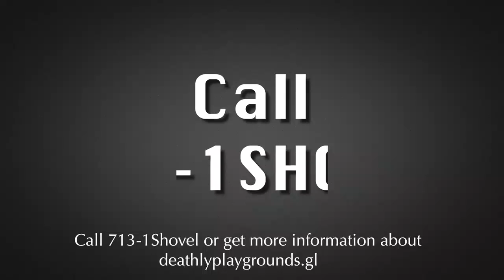James Schwartz | The Racially Ambiguous Shovel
Wow, who knew playground companies were so mean. Call James Schwartz if you need legal help for your playground related injuries!

▽The Brian's Life Podcast▽

▽If you like our stuff, you can also find us these places▽